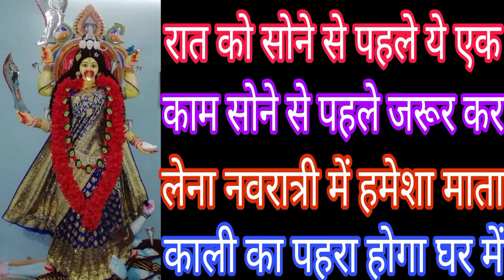रात को सोने से पहले ये एक काम जरुर करलेना नवरात्री में हमेशा पहरा होगा माता काली का Mahakali Bhagat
रात को सोने से पहले ये एक काम जरुर करलेना नवरात्री में हमेशा पहरा होगा माता काली का